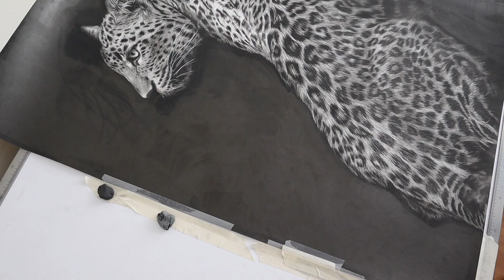Drawing a hyperrealistic leopard with charcoal 🐆 last touches + dark background 🦋 Art studio vlog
In this video, I show you the process that goes behind finishing my hyperrealistic drawing of a leopard with charcoal pencils, painting the background pitch black and all the layers that go into it.

📷 My film equipment + setup:

🦋 About me 🦋
I'm Arianne and I started making pencil drawings in June 2020 during the pandemic. I have been following my intuition to recreate life onto a blank piece of paper and want to share my journey of becoming an artist with you.

Follow along as I share my weekly process of creating hyperrealistic drawings, as well as tips and techniques!

0:00 - 0:19 intro
0:19 - 1:56 prepping to start background
1:56 - 5:31 background
5:31 - 7:35 finishing touches